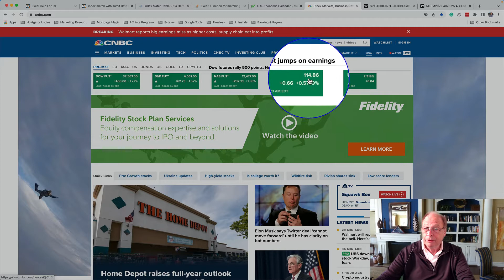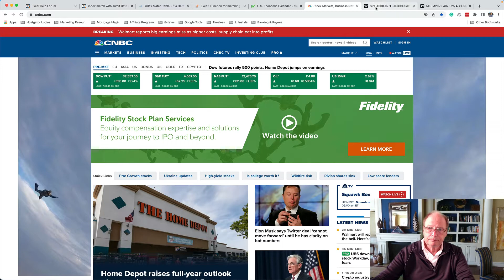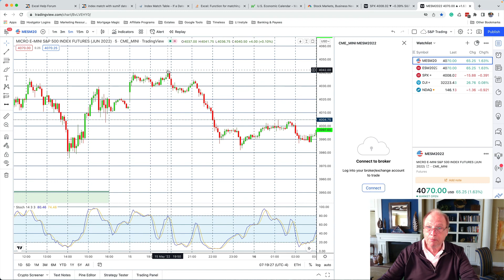S&P Emini Trading Strategy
A recommended strategy for trading S&P Eminis is to THINK. Experience teaches a lesson that the market "should" move in a particular direction based on the market cycle and recent previous price action. For example, following a strong day up, the market should continue in that direction, particularly on a Monday and particularly if prices open gap down.
On Monday May 16th, the market opened gap down following a strong close the previous session, but the market seemed to be moving down, so what an EXPERIENCED trader would look for was not happening. The strategy did not seem to be working - that prices should be going up.
But patience proved the strategy to be the correct one! This is an example of why so many newbie traders lose money - they lack EXPERIENCE and a STRATEGY.